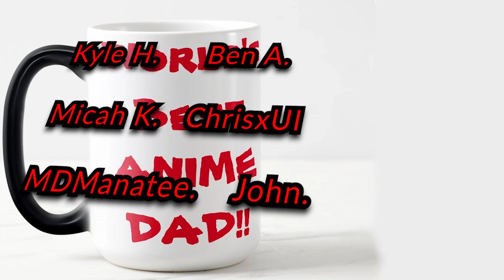Trigun Stampede Episode One Review! Anime Dad & Friends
Matthew and Chris join me to review the first episode of Trigun Stampede. Will this anime appeal to newbies or is it fueled purely by nostalgia?